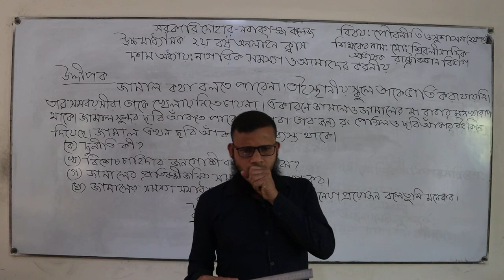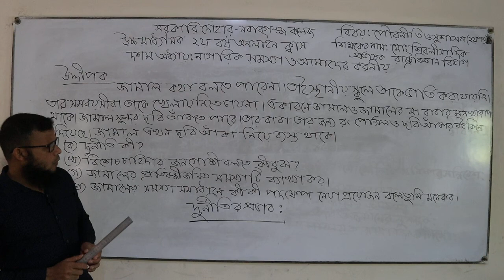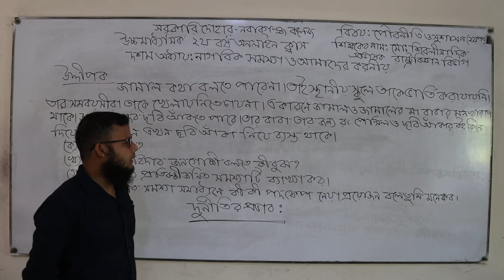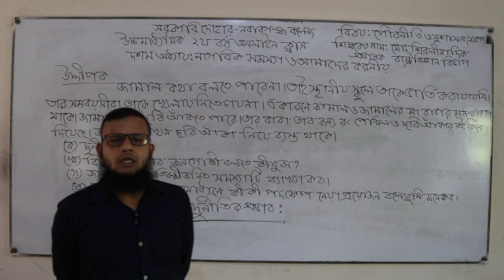পৌরনীতি ও সুশাসন ক্লাস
বিষয়: পৌরনীতি ও সুশাসন
শ্রেণী: উচ্চমাধ্যমিক ২য় বর্ষ
শিক্ষক: জনাব মোঃ শিবলী সাদিক
প্রভাষক
সরকারি দোহার-নবাবগঞ্জ কলেজ
নবাবগঞ্জ, ঢাকা-১৩২০।